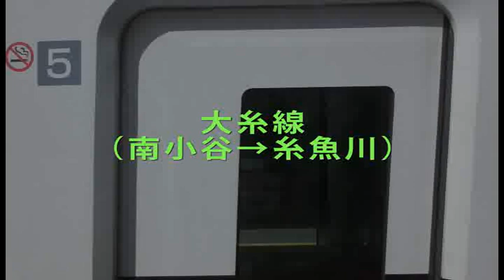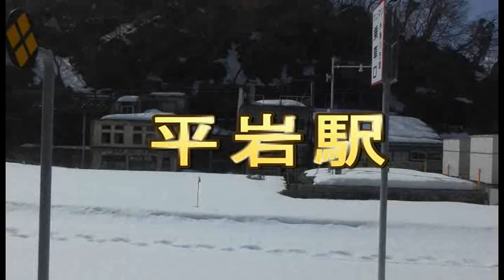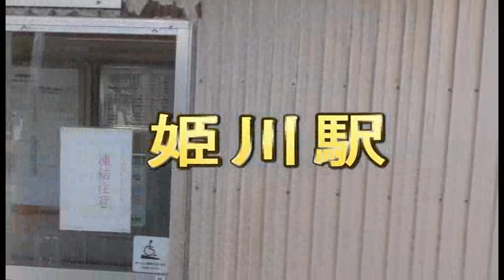大糸線 （南小谷→糸魚川）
大糸線の非電化区間、南小谷→糸魚川の映像です。
存続か廃止か議論がされているようですが、
私が乗った列車は外国から来た方が多く乗っていて座れない人も多くいました。残念ながら、地元の方はあまり乗っていないように見受けられました。
途中の駅では、4〜5人の乗降しかありませんでした。